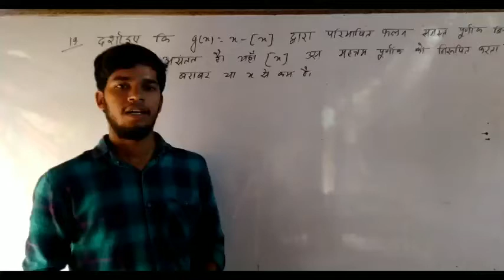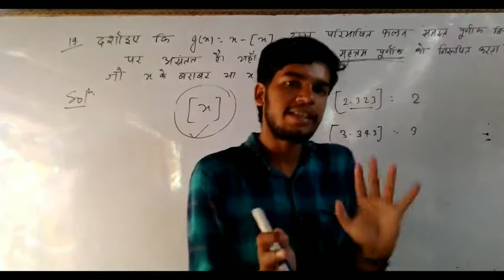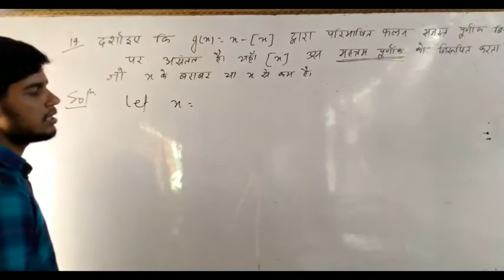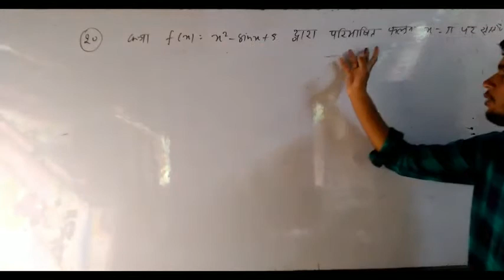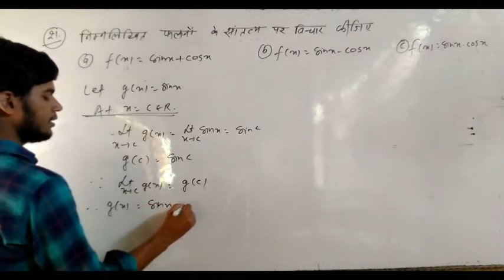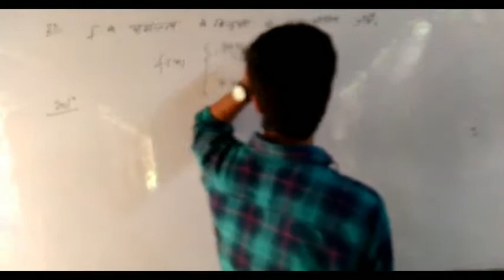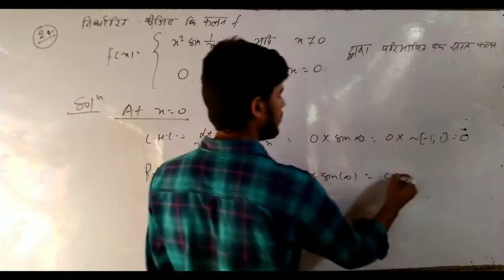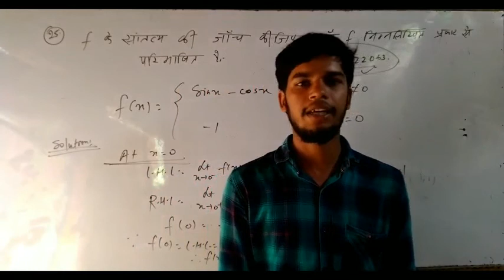NCERT Exercise 5.1, Q.no. 19 to 25